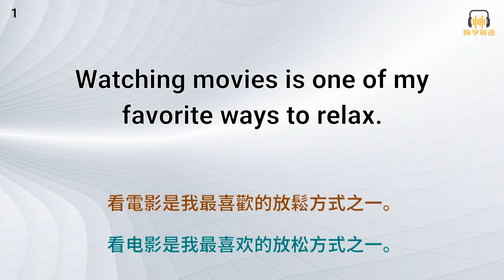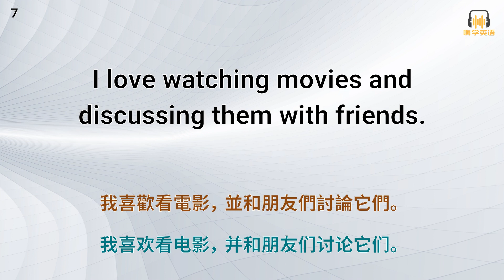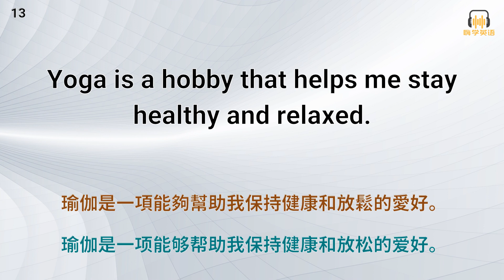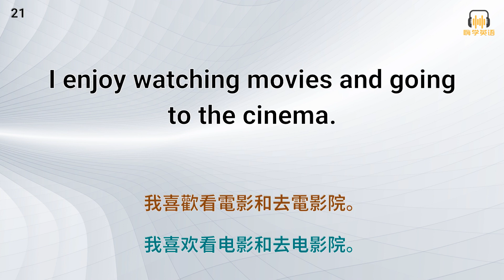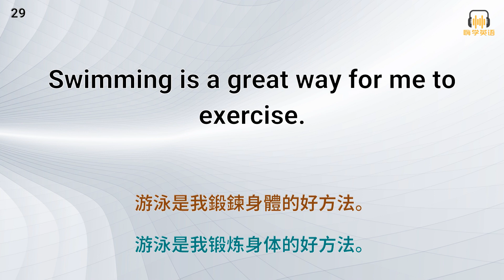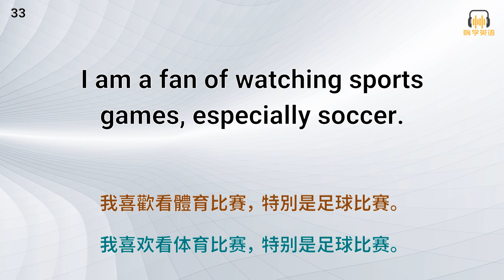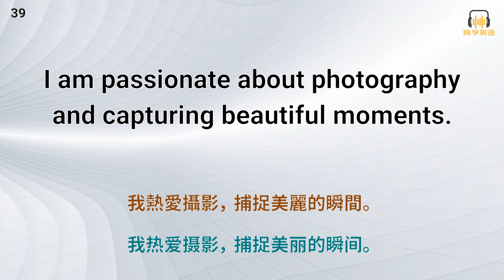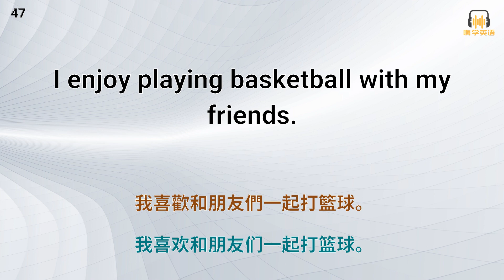50句老外口語必用，談論個人愛好12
學習方法：
·  先盲聼兩遍，在展示句子聼兩遍